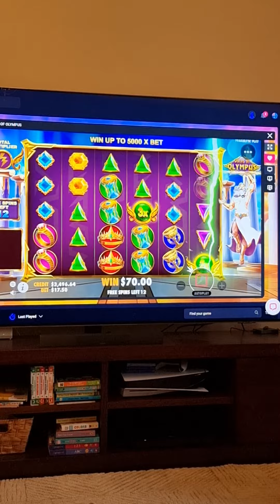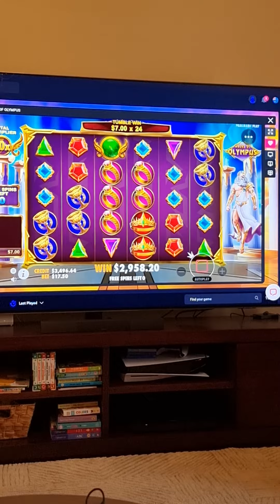Gates of Olympus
This was nice for a change
Please give me a follow and come back for live streaming and fresh content.